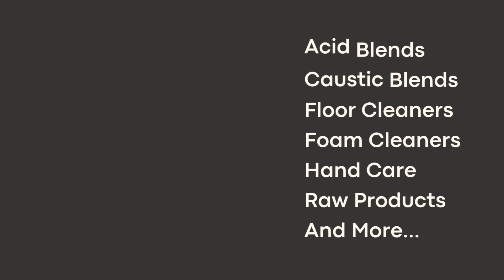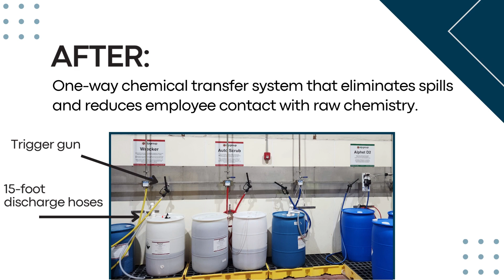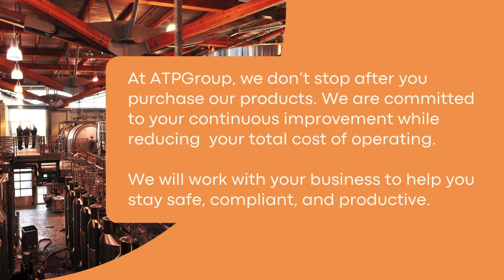ATPGroup Cleaning & Sanitation Overview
ATPGroup offers a full line of cleaning and sanitation products created specifically for wineries.